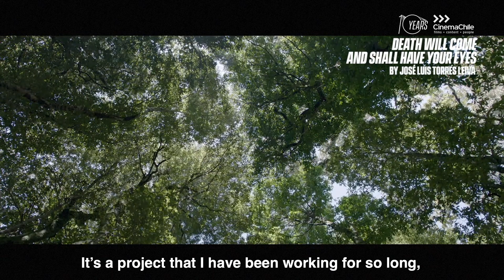Jose Luis Torres Leiva, director de "Vendrá la muerte y tendrá tus ojos"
José Luis Torres Leiva, director, guionista y productor chileno, ha mantenido una estrecha relación con el Festival de San Sebastián y su presencia ha sido destacada durante los últimos tres años. En 2016 estrenó la cinta “El viento sabe que vuelvo a casa” en la sección Zabaltegi, competencia a la que regresó en 2017 y 2018 con las obras “El sueño de Ana” y “Sobre cosas que me han pasado”, respectivamente. Además, durante 2017 presidió el jurado del Encuentro Internacional de Estudiantes de Cine. Este año el realizador volvió a San Sebastián con el estreno de su nuevo largometraje “Vendrá la muerte y tendrá tus ojos” en la gran Sección Oficial del festival.